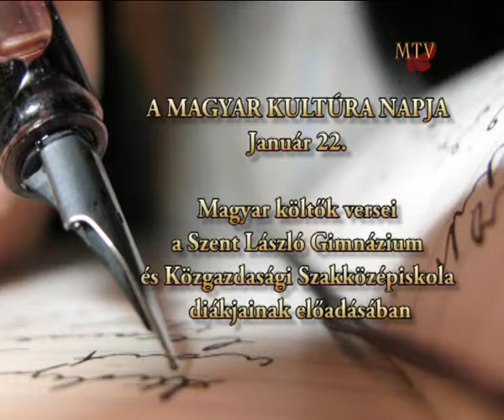MAGYAR KULTÚRA NAPJA 2013 - Farkas Ágnes